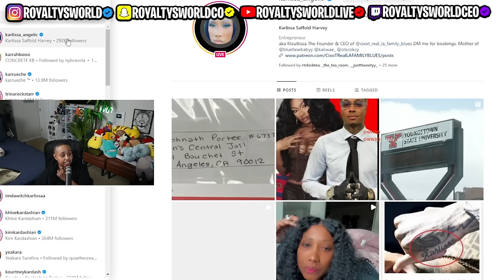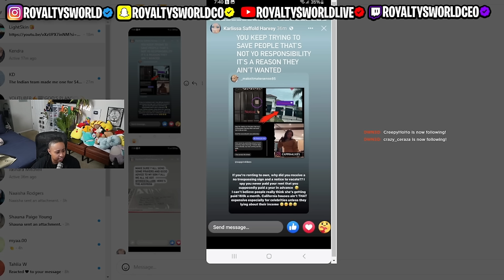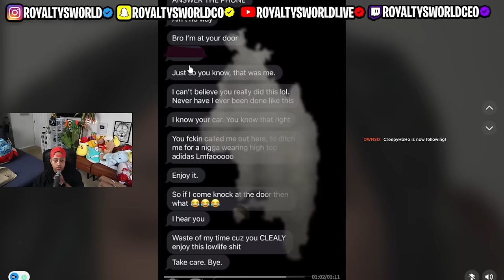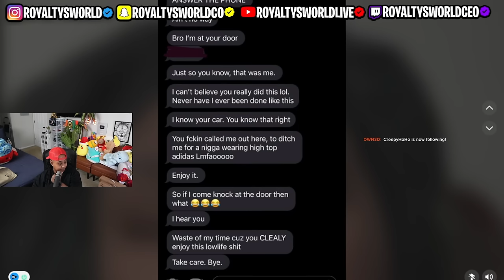Chrisean is OFFICIALLY moved back in Blueface HOUSE 😩 Uhaul and ALL chile 😒 Tiktok STORYTIME 🔥